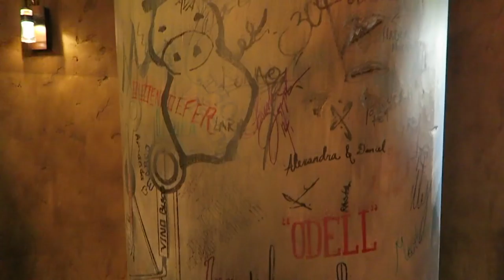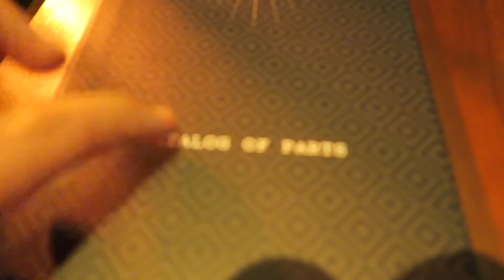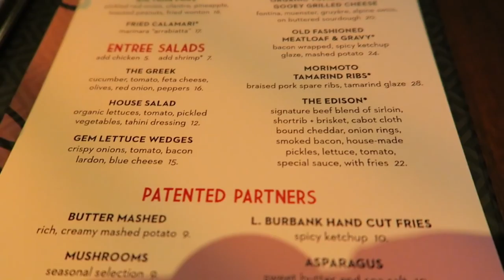The Edison Soft Opening | Menu, Tour, & Entertainment | Disney Springs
You know how we are... We go into a night thinking we are going to take it easy, and then a place like The Edison comes along and delivers! We had a wonderful time at the soft opening, indulging in drinks, food, entertainment, and overall ambiance. We will definitely be back!